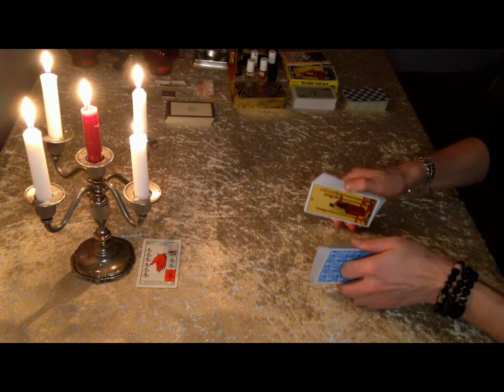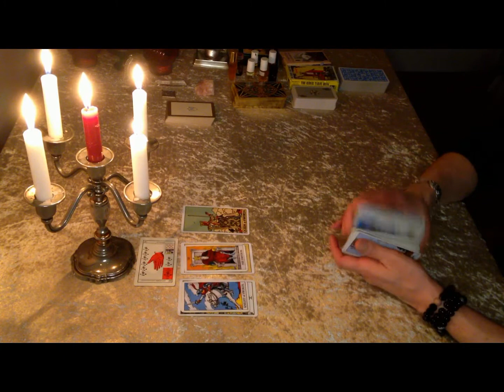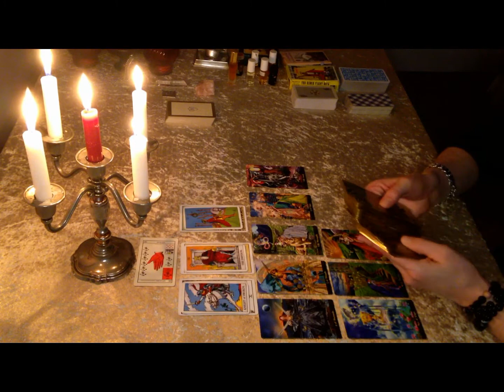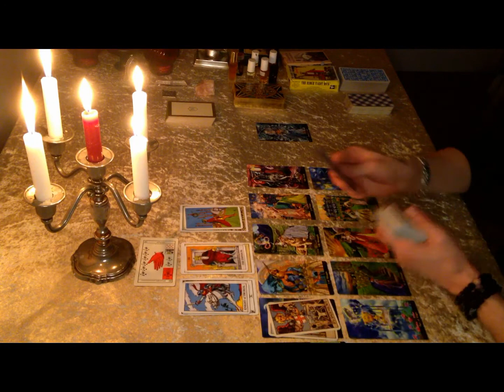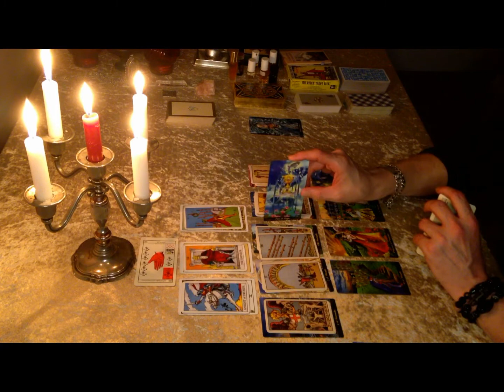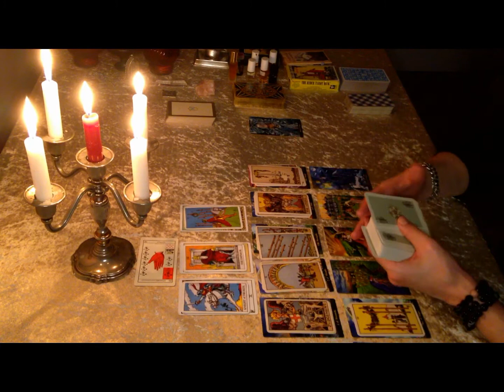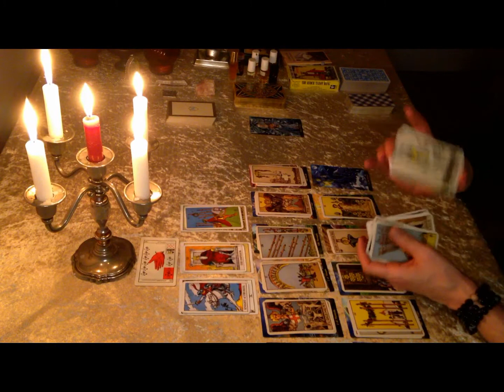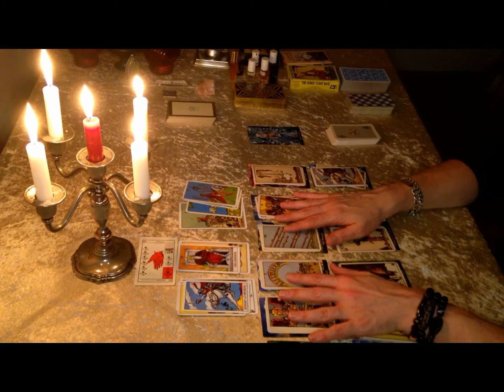Aries 2021 " WISH FULFILLMENT" annual predictions - tarot and intuition - astrology